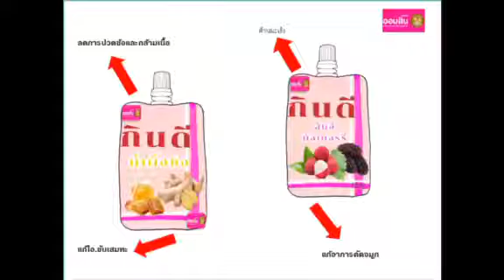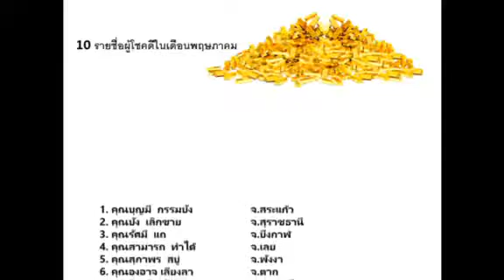นวัตกรรมเพื่อสุขภาพโดยคนไทยสู่สากล